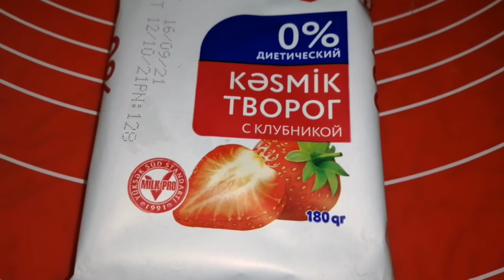Dadına doymayacağınız kəsmikli piroq. Kəsmikli keks resepti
Tərkibi :
150 qr yağ
150 qr şəkər tozu
180 qr kəsmik
2 yemək qaşığı xama
3 ədəd yumurta
250 qr un
1 paket şəkərli vanilin
1 paket qabartma tozu